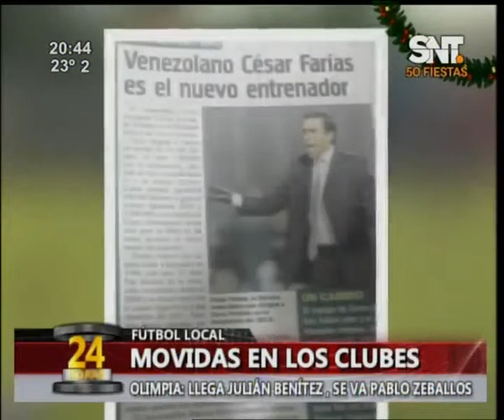Movidas en los clubes del fútbol local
En Olimpia llega Julián Benítez y se va Pablo Zeballos y en Cerro Porteño presentarán mañana a Cesar Farías